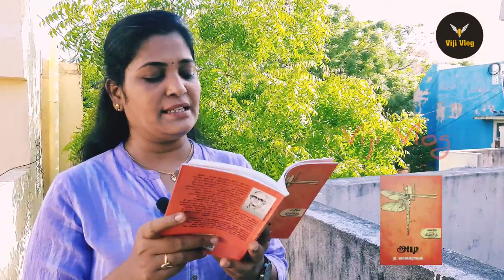அடி | நாவல் | தி.ஜானகிராமன்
புத்தகங்கள் பேசட்டும்
நாவல் எண் 18
நாவல் : அடி
எழுத்து : தி.ஜானகிராமன்
பதிப்பு : காலச்சுவடு